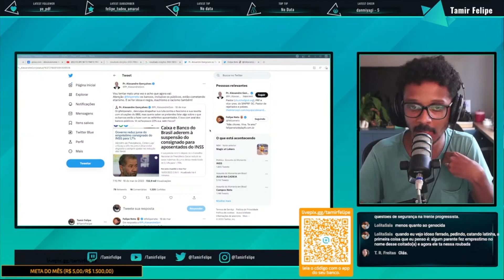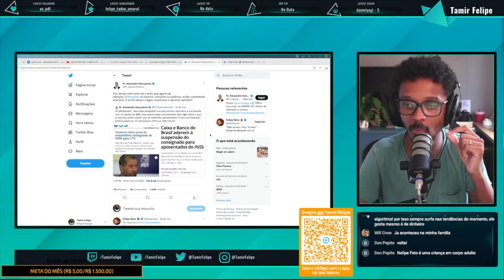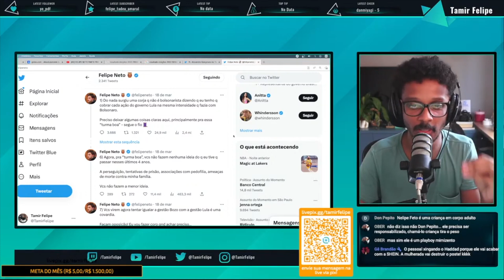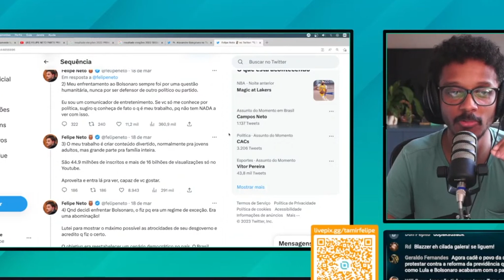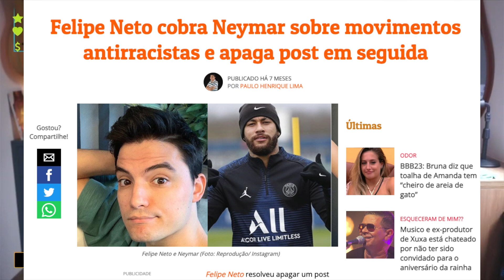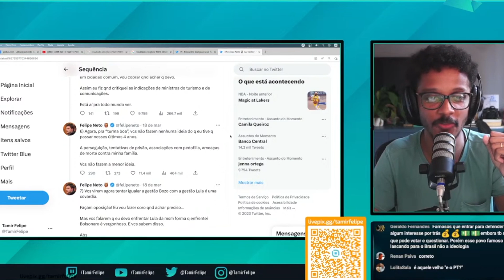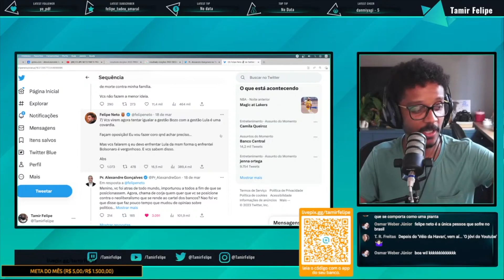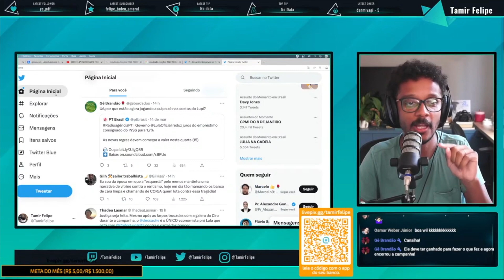TRETA: FELIPE NETO X CIRISTAS